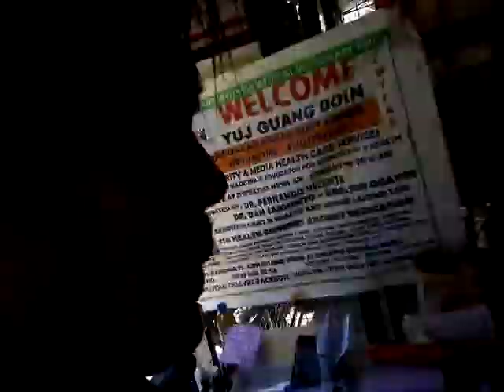EYE LIVE AT KANDUNGAN SAGIP KAPWA SOCIAL MEDIA NETWORK YUJ GUANG DOIN ASSN.